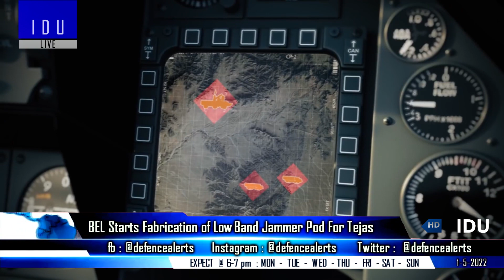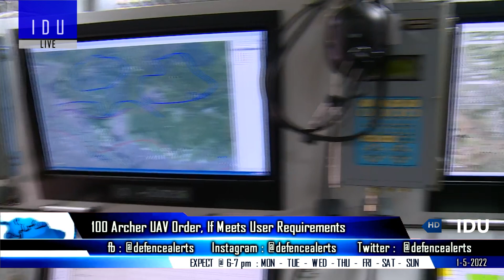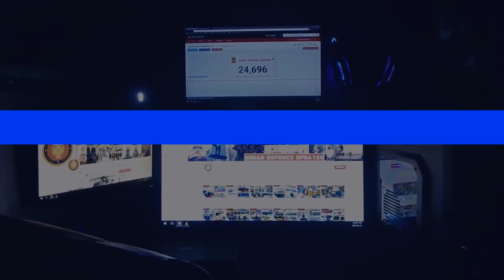Indian Defence Updates : Agni 5 MIRV Upgrade,Project 76 Test-bed,Tejas Jammer Pod,100 Archer Order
1. BEL starts fabrication of Low Band JammerPod for Tejas.
2. France Exits Project 75I due to AIP : South Korea's KSS3 offer without VLS.
3. Kilo Class Test Bed for 6 Indigenous Submarines of Indian Navy under
4. No Agni6 anytime soon : Agni 5 to get more upgrades & latest (MIRV) techology in batch orders.
5. ArcherUAV: Indian Army and IAF might procure 100 units if it meets requirements.
6. Indian Army Special Forces & IAF conduct special operations exercise with Chinooks.